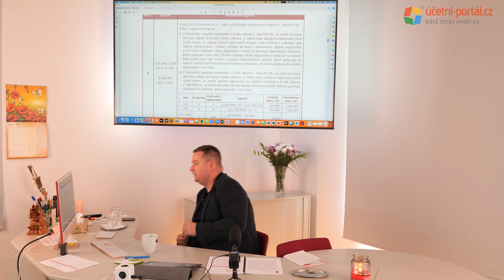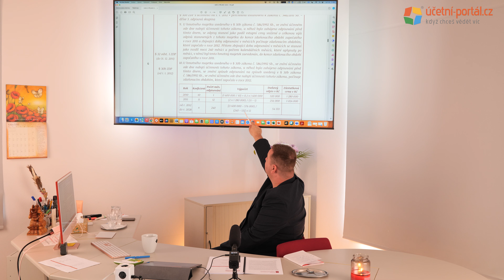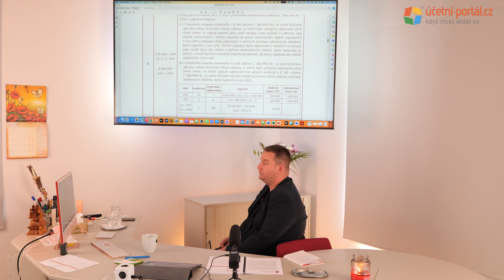UKÁZKA - 2. část - 12. den - Daň z příjmů fyzických osob - příklady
Mgr. Ivan Rota , LL.M., MBA